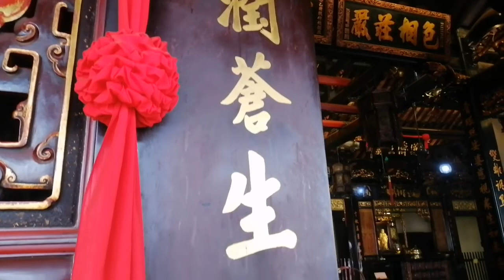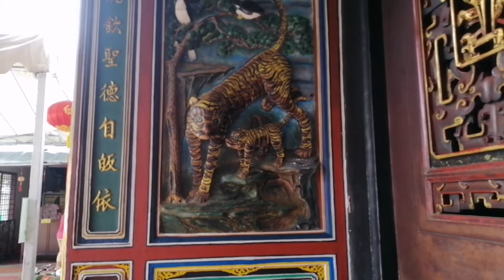《马六甲观音庙》我们来这里拜拜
青云亭历史悠久，很多国内外游客慕名而来，青云亭是马六甲独一无二的观音庙，拥有百年歷时的古庙，具有特色的中国风味道。由其是每年的大日子，一定人潮人满，人山人海，信徒一定来青云亭的拜拜观音菩萨，保佑他们家人平安。有的信徒，因今年犯太岁的关系，他们喜欢来这里拜虎爷请求平安。